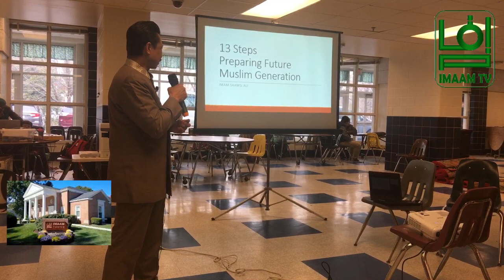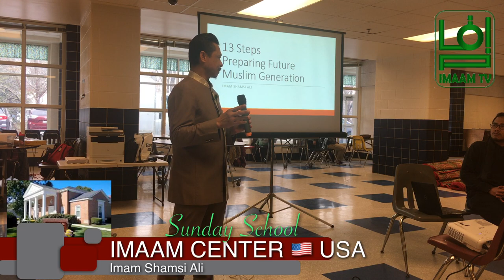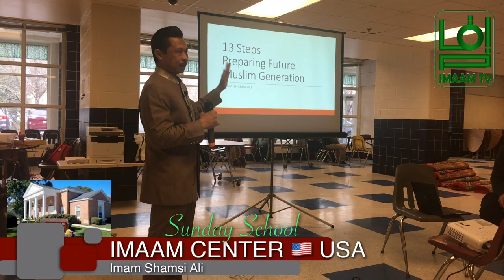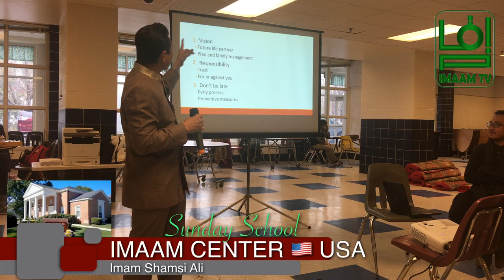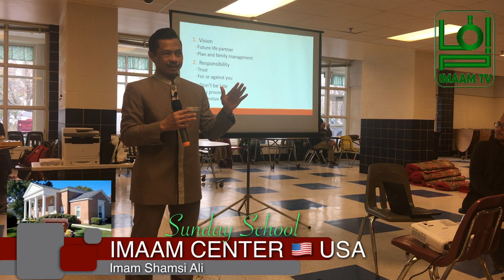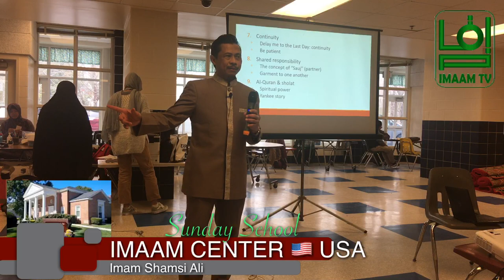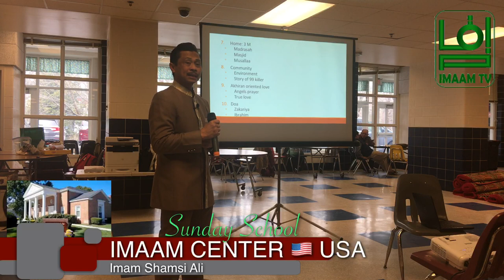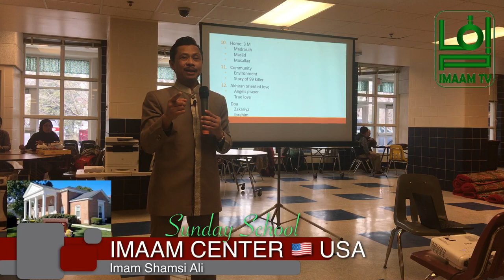Imam Shamsi Ali gave lecture at IMAM Sunday School